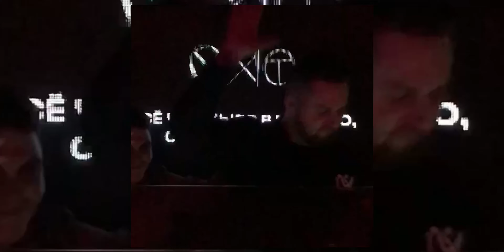Shouse - Love Tonight (HUBBA VIP REMIX)